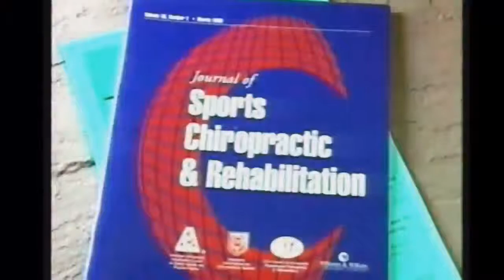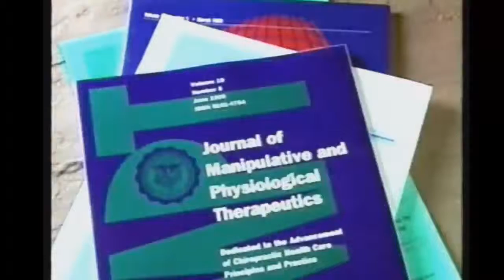Loughton Chiropractor Terry Chimes – Are Chiropractors Real Doctors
Loughton Chiropractor Terry Chimes DC explains how people are often confused as to whether Chiropractors are real doctors.  In this video Terry explains what a real doctor actually is.